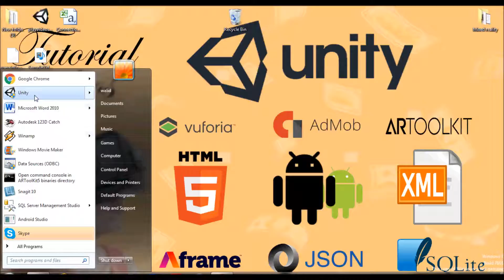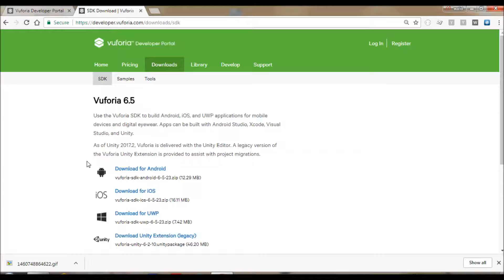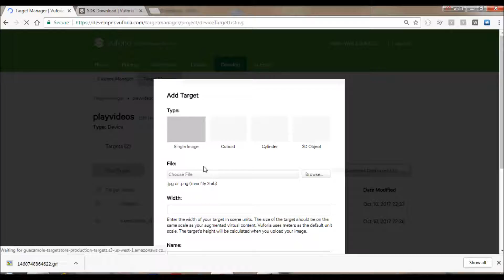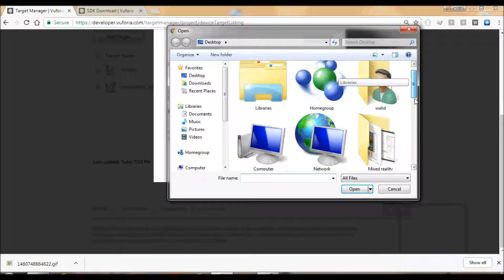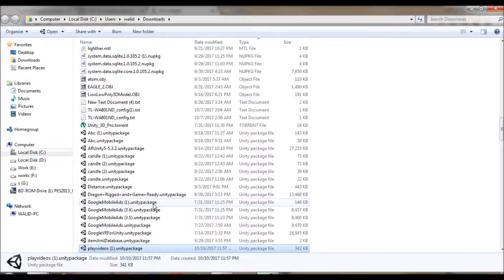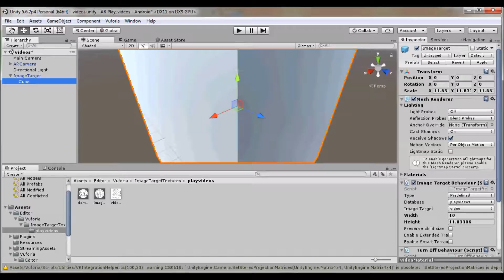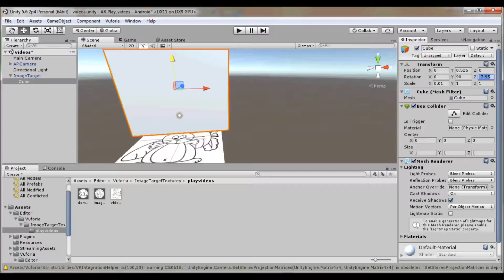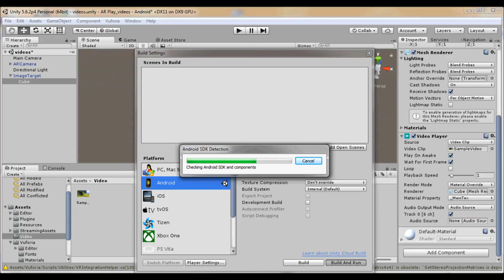tutorial Unity3d : Vuforia Play video ( Augmented Reality)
Augmented Reality Unity3d Video Playback using Vuforia